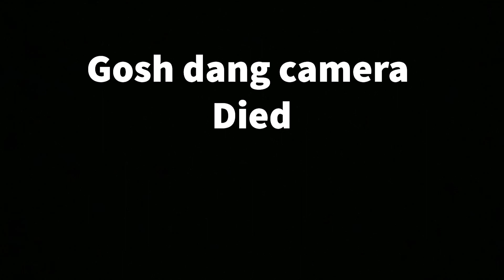Crazy Top Water Pike Fishing! Part 2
Fishing BIG pike on top water in a shallow lake in the beautiful Alaskan country.